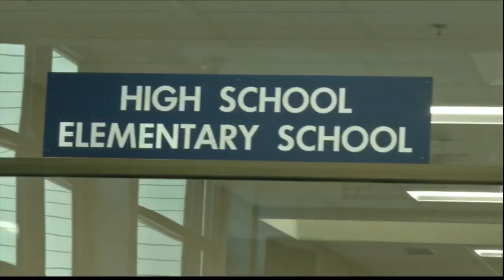Bridges Preparatory School opens new campus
The new location offers state of the art classrooms as well as room for more than 800 students.